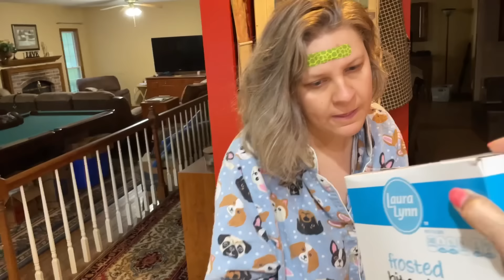Pouring Cereal & Milk - Progress!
As Jess matures and continually shows growth and development, it’s wonderful to revisit tasks that have been too much in the past and see such progress. The idea of maximum independence is a major motivator for her.

Jess is 34-years-old, autistic, and blind. Her favorite topic of conversation is her new dog and when she will be getting the next new dog. Jess collects CD’s of children’s music, cards, coloring books, and has a small collection of used up disposable cameras. Favorite health foods include chicken and rice, chicken tenders, chicken nuggets, chicken biscuits, pepperoni pizza, and hash brown potatoes. Jess has naturally curly hair that she would rather not ever comb, brush, or cut.

Jessica’s multiple disabilities stem from brain damage that occurred in-utero, and from hydrocephalus. In addition to autism and blindness, Jess also has minor fine motor and gross motor deficits. Hannah is Jessica's sister, and Marlow is Jessica's paid support staff (and Hannah's best friend).